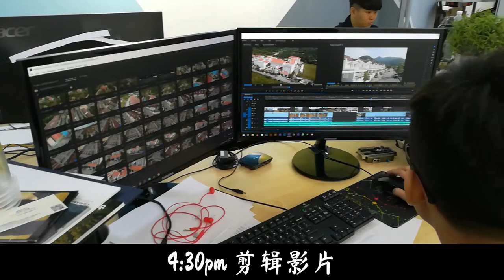20200305 Amo的一天 v1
20200305 Amo的一天 ok v1